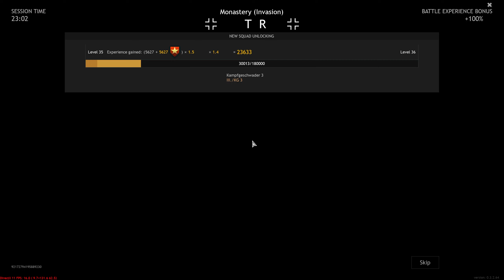Enlisted - Moscow Campaign - Monastry (Gameplay, 1440p, 60FPS)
Enlisted Gameplay Video - Battle of Moscow - Monastry
Enlisted no commentary Video 1440P, 60FPS
If you enjoyed the video, roar "WAAGGGHHHHH!!!" smash LIKE button and JOIN the BOYZZZZZ.

0:00 - Intro
0:50 - Gameplay
22:55 - Scoreboard